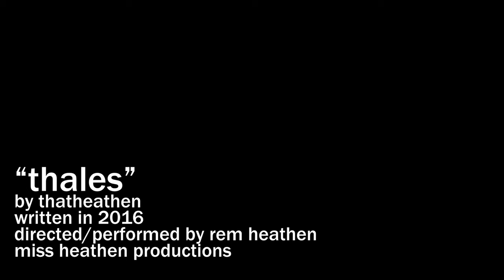thales | thatheathen (official music video)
I was originally just gonna post a short clip of this footage I have of little Thales as a few week old kitten, but I wanted it to be more personal. So I made it into a music video using an old song of mine that I wrote in 2016.

𝐋𝐘𝐑𝐈𝐂𝐒

THALES, THALES!
PLEASE, PLEASE NO!
FORGIVE US, FORGIVE US NOW!
WE’RE ALL WORTHLESS ANYHOW! x2

Was it destiny or was it fate
No matter, we’re best mates now
Thales you’re free to play
Free to purr for eternity
Oh Thales! You’re free…

As he sleeps
Thales dreams of Greece
As he sneaks
Thales attacks my knees

Thales glares at silly human
Wondering when it
Will begin to feed him
That silly fuckin’ human
Wondering when it
That silly fuckin’ vegan

THALES THALES!
PLEASE, PLEASE NO!
WE’RE ALL WORTHLESS ANYHOW!

Thales I don’t want you in the kitchen
Thales don’t put that in your system
Oh Thales! I don’t wanna let you go
Oh Thales! Please please don’t you go!

Thales what will we be?
In our rapacious modesty
When will we ever learn?
Your philosophy…
Life is water, life is water

Space is the greatest thing
As it contains all things
All things are full of gods

THALES THALES!
PLEASE, PLEASE NO!
THALES THALES!
PLEASE, PLEASE NO!